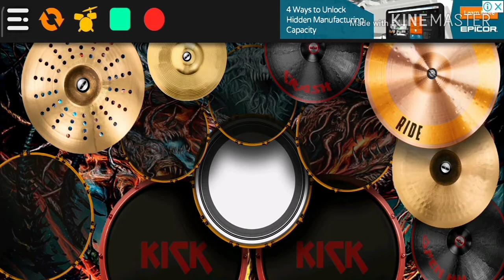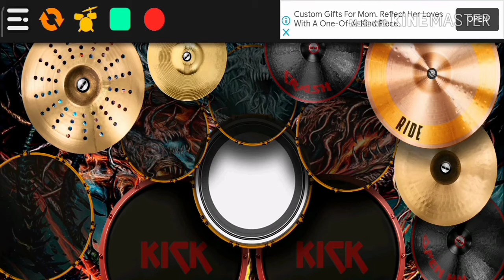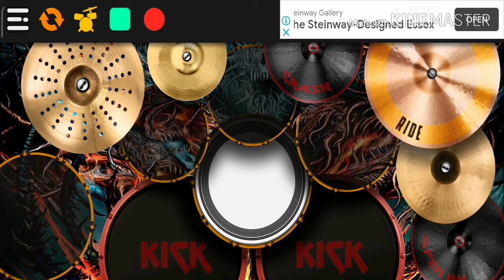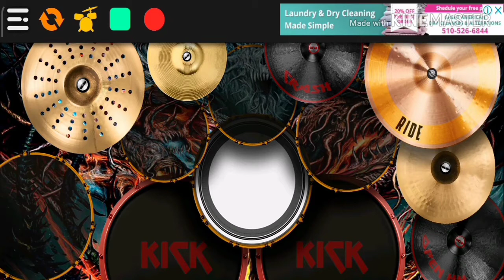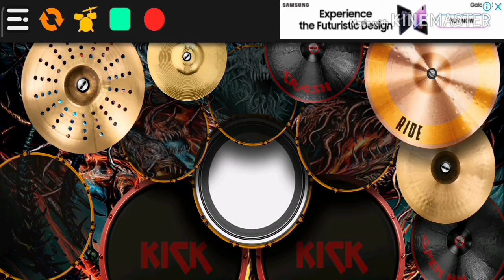Real drum cover "audioslave - likestone"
Vlog k'2 main real drum, pemula, msih belajar gih